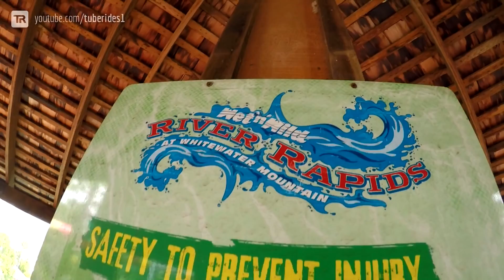Wet 'n' Wild Gold Coast - River Rapids | Open Slide at Whitewater Mountain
Take a ride on the River Rapids at Wet 'n' Wild Gold Coast in Australia. The attraction is located on a hill called Whitewater Mountain. The River Rapids consist of a set of four body slides, two enclosed and two open ones. In this video, we show you one of the open flumes - the other one was closed when we visited the park.

Wet 'n' Wild Gold Coast is located in Oxenford QLD, right next to the Warner Bros. Movie World theme park and about 60 km south of Brisbane. The park is open year-round.

Die River Rapids im Wet 'n' Wild Gold Coast in Australien. Die Attraktion befindet sich auf einem Hügel namens Whitewater Mountain. River Rapids besteht aus vier Wasserrutschen - zwei Röhren und zwei offene Bahnen. In diesem Video zeigen wir euch eine der offenen Rutschen - die andere war bei unserem Besuch leider geschlossen.

Das Wet 'n' Wild Gold Coast liegt in Oxenford (Bundesstaat Queensland), gleich neben der Warner Bros. Movie World und etwa eine Dreiviertelstunde von Brisbane entfernt. Der Wasserpark ist das ganze Jahr über geöffnet.